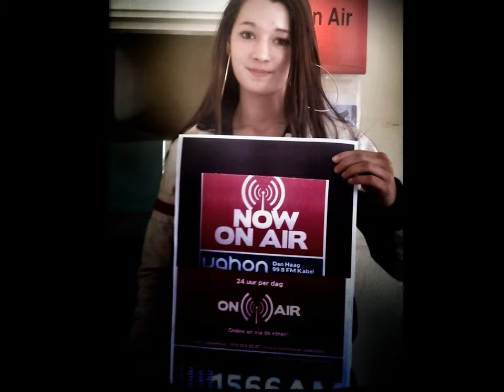SHAM POERAN MEI 2014